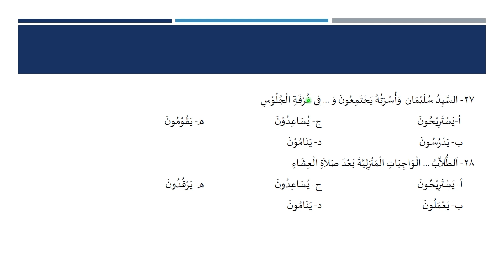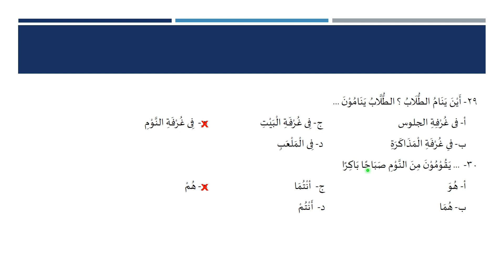(Part 2) PEMBAHASAN SOAL BAHASA ARAB KELAS X UJIAN SEMESTER 2